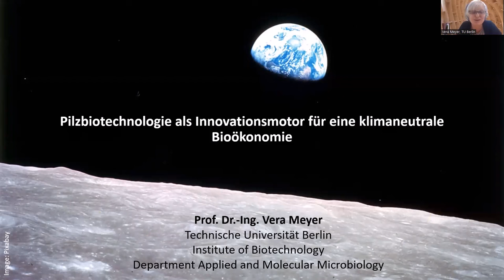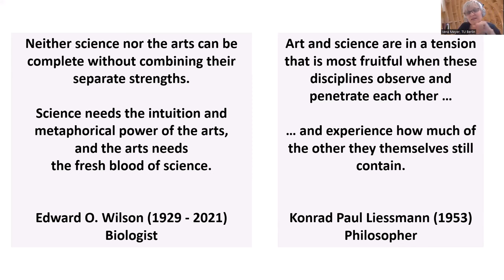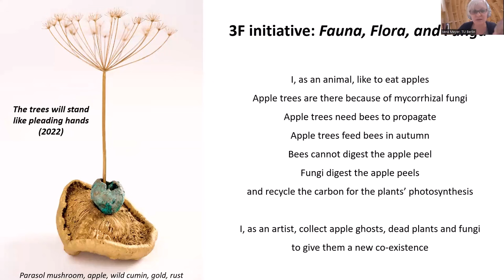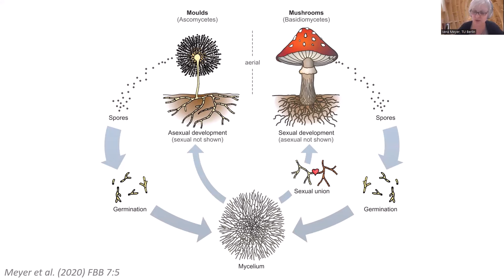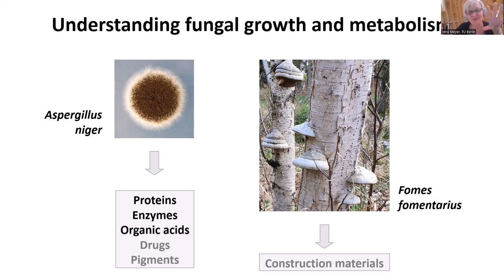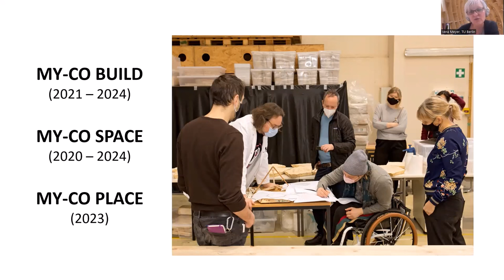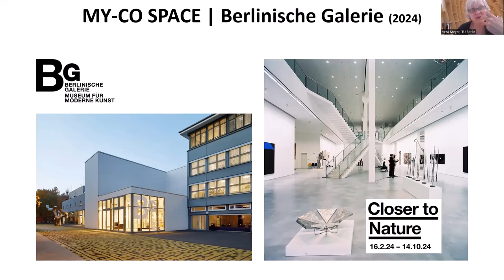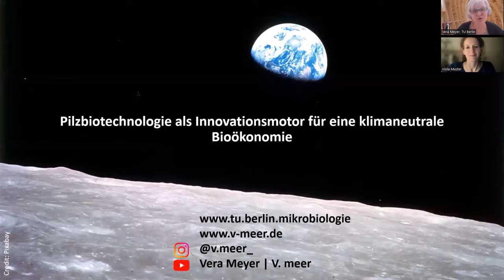Pilzbiotechnologie als Innovationsmotor für eine klimaneutrale Bioökonomie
Aufzeichnung des digitalen Vortrags „Pilzbiotechnologie als Innovationsmotor für eine klimaneutrale Bioökonomie" von Prof. Dr. Vera Meyer, Leiterin des Fachgebiets Angewandte & Molekulare Mikrobiologie am Institut für Biotechnologie der TU Berlin, zur Ringvorlesung zum Klimaschutz „TU Berlin for Future - Teil 1“ am 05. Februar 2024.

Wir Menschen leben seit unserer Geburt mit Pilzen zusammen. Manche leben in und auf unseren Körpern, sind unsere ständigen Begleiter und gehören damit zu unserer normalen Mikrobiota. Sie helfen uns, Nährstoffe besser zu verwerten und stärken unser Immunsystem. Andere Pilze leben in Symbiose mit Pflanzen und versorgen diese mit Nährstoffen und Wasser aus der Erde. Pilze sorgen also für uns und unsere Umwelt und formen diese aktiv mit, obwohl sie mikroskopisch klein sind. Die Pilzbiotechnologie von heute erforscht, wie Stoffwechselpotentiale von Pilzen für eine nachhaltige und kreislauffähige Bioökonomie nutzbar gemacht werden können.  Entstehen in Zukunft nicht nur Medikamente, Enzyme und Biokraftstoffe aus Pilzen sondern auch Kleidung, Möbel oder gar Häuser? Wie das gelingen könnte, und warum hier eine intensive Zusammenarbeit aus Wissenschaft, Kunst und Gesellschaft so wichtig ist, erläutert Vera Meyer. Ihre transdisziplinären Forschungsvorhaben verbinden Natur- und Ingenieurwissenschaften mit Kunst, Design und Architektur und entwerfen so biobasierte Szenarien für mögliche Lebens- und Wohnwelten der Zukunft.

Die Veranstaltung wird ausgerichtet von Prof. Dr. Dr. Martina Schäfer, Dr. Viola Muster, Prof. Dr. Stefan Heiland, Dr. Gabriele Wendorf und der Studentischen Vereinigung Fridays For Future an der TU Berlin.